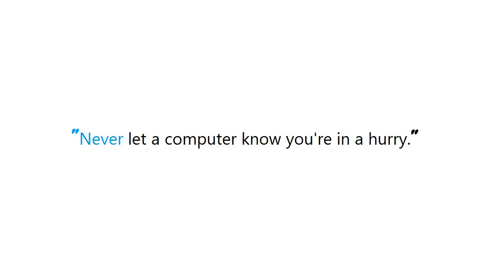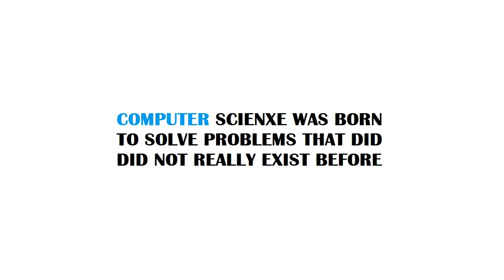PYTHON : How can I build a model to distinguish tweets about Apple (Inc.) from tweets about apple (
PYTHON : How can I build a model to distinguish tweets about Apple (Inc.) from tweets about apple (fruit)?

PYTHON:HowcanIbuildamodeltodistinguishtweetsaboutApple(Inc)fromtweetsaboutapple(fruit)? PYTHON #: How can I build a model to distinguish tweets about Apple #(Inc.) from tweets about apple #(fruit)?

Guide : [ PYTHON : How can I build a model to distinguish tweets about Apple (Inc.) from tweets about apple (fruit)? ]